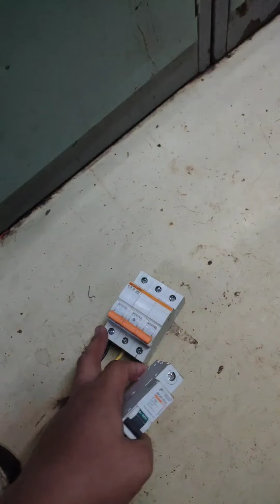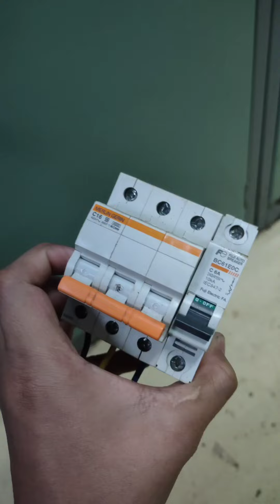Apa sih perbedaan MCB 1 FASA DAN 3 FASA? YUH SIMAK PENJELASANNYA